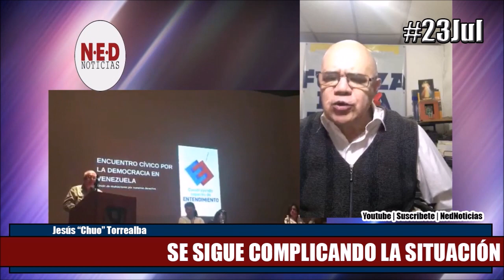SE SIGUE COMPLICANDO SITUACIÓN DEL COVID19 EN VZLA 23JUL Jesús Torrealba Dr Jaime Lorenzo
Jesus Chuo Torrealba